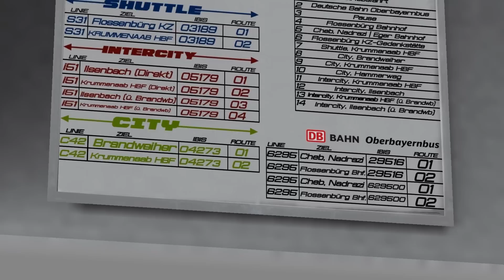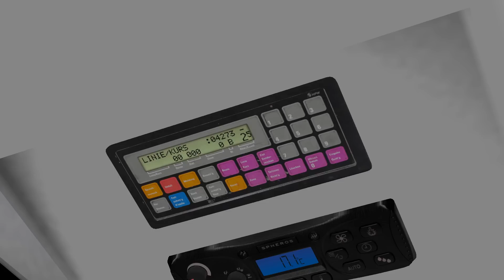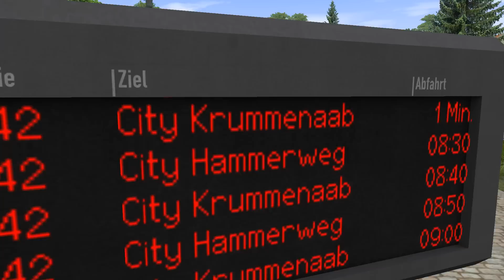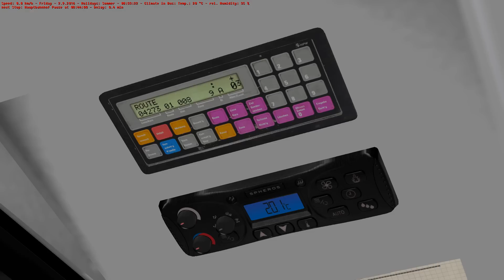OMSI 2 • Krummenaab (line c42) • MAN Lion's City A21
OMSI 2. Карта Krummenaab Updated, маршрут c42. Автобус MAN Lion's City A21.